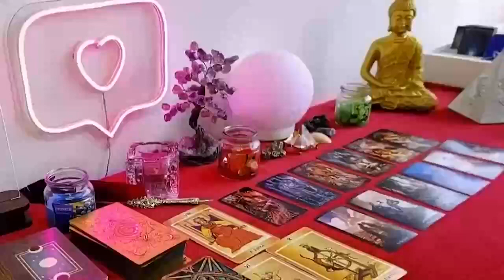PISCES 😭 Regret Treating You Like You Were Nothing 😭 You're EVERYTHING ⚖️ FEBRUARY 2024 TAROT ❤️